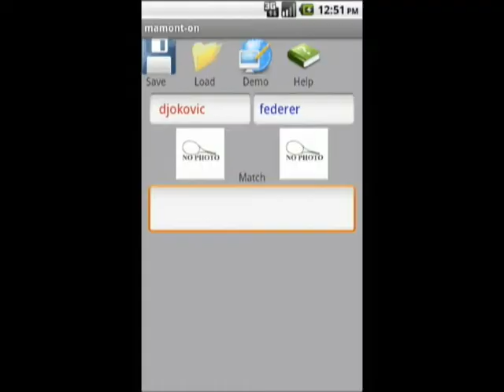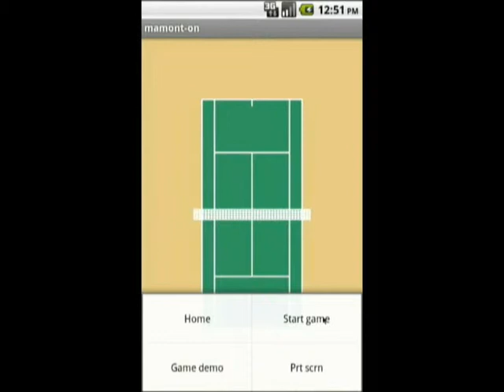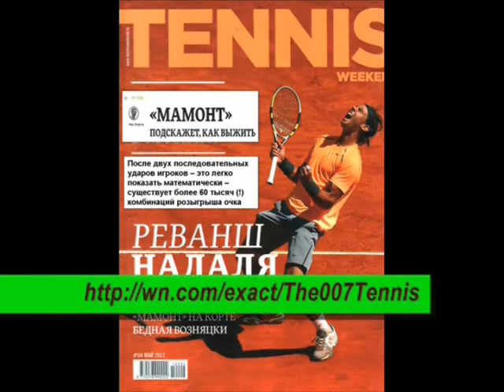Serve & Timing game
Tennis Navigator MAM&ONT Serve & Timing game illustration DjokovicVSFederer Игра навигатор подача "МАМОНТ-Подача"